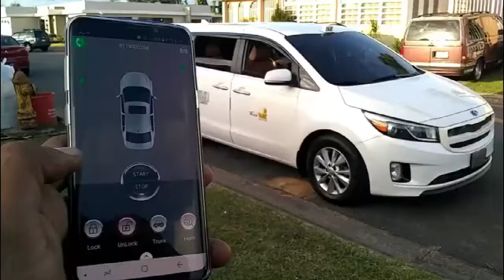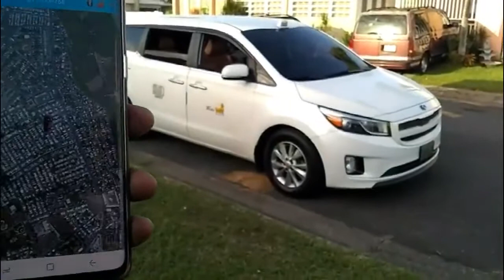Spanish working video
cardot car alarm#Spanish working video#keyless entry